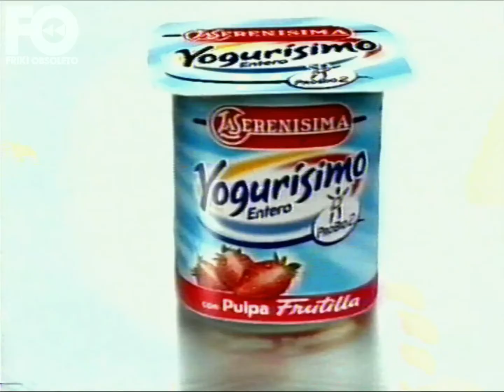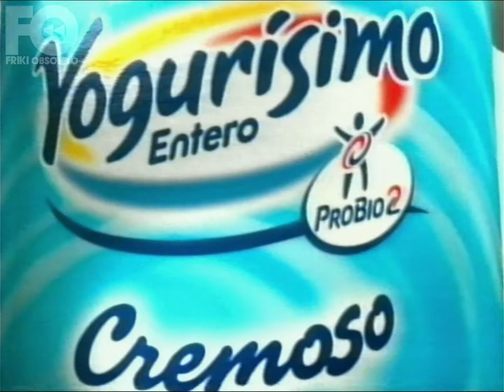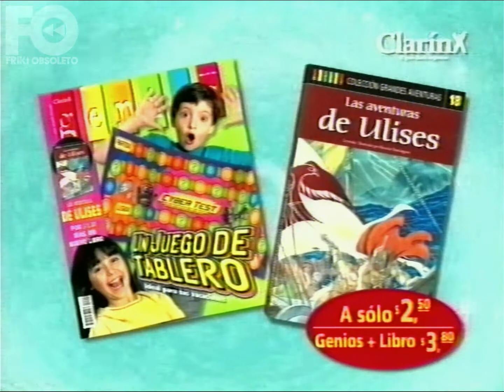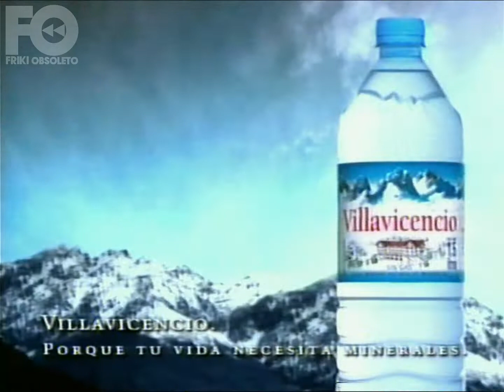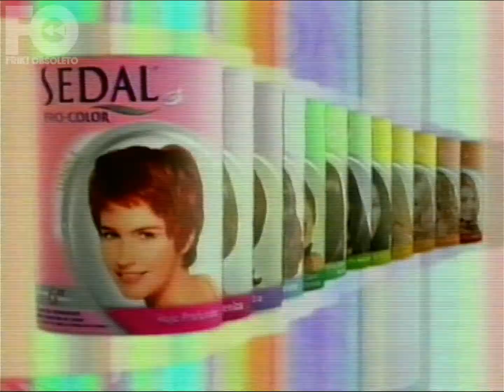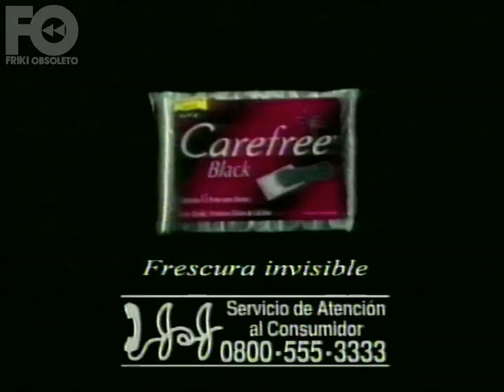Tandas América - 7 de enero 2002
Donaciones para más adquisición de material a futuro